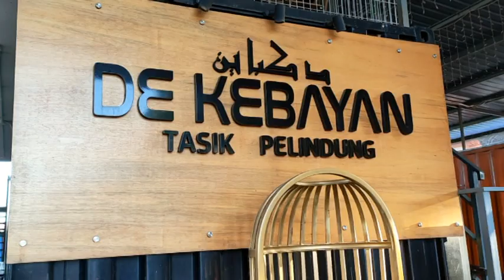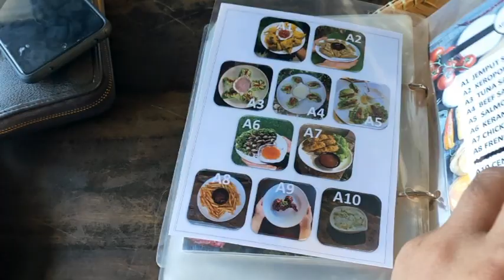Jejak Lokasi #14 Restoran De Kebayan Tasik Pelindung Kuantan Pahang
Weekly opening hours:
Open  : 4.00 pm - 12.00 am
Located : Tasik Pelindung, Kuantan
Closed  : Every Monday
Masakan Panas | Western | Malay Cuisine

Sila ke Saluran Youtube Mailmuda untuk mendapat lebih banyak video Jejak Lokasi.

Nantikan video terbaru yang lebih menarik dari channel Mailmuda.

Aktifkan loceng agar setiap video yang baru diupload dapat dinotifikasikan kepada anda. Saya amat menghargainya dan mengambil teguran serta nasihat semua pihak demi memajukan channel ini.

Terima kasih kepada yang sudi menonton video dan support Mailmuda channel.

Thank you very much for your subscription. The subscriptions and likes give me strength and courage to continue researching and editing more videos. currently my videos has few visualizations and there is no point in continuing doing without receiving the result of the public. Really thanks.